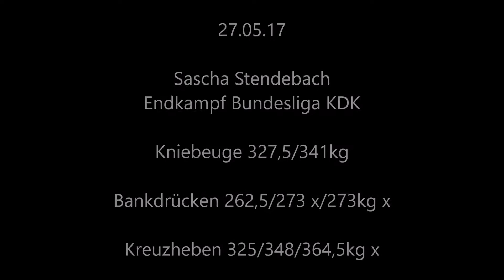stendebach 952@92.25kg 600.33 punkte